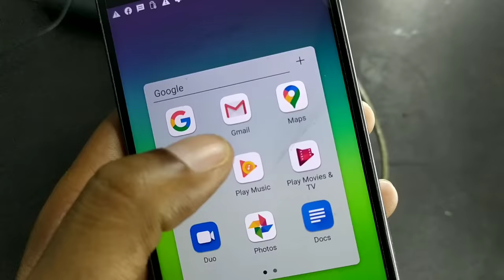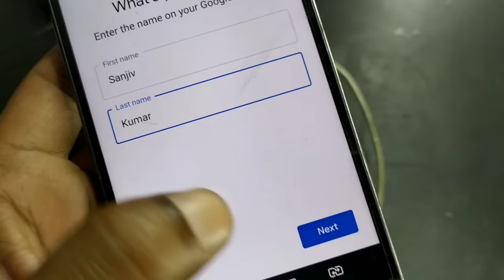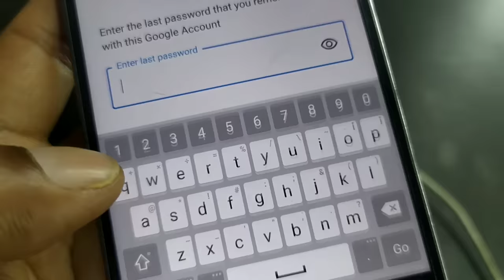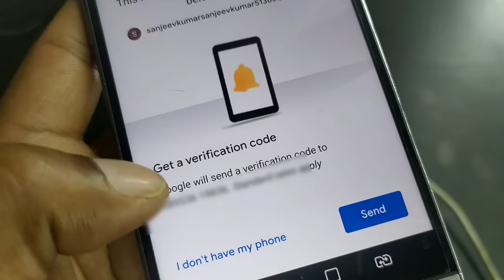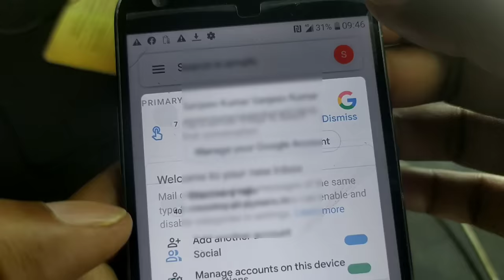ईमेल आईडी या पासवर्ड दोनों भूल जाने पर खोलें 2 मिनट में,Forgot email id ,Forgot password